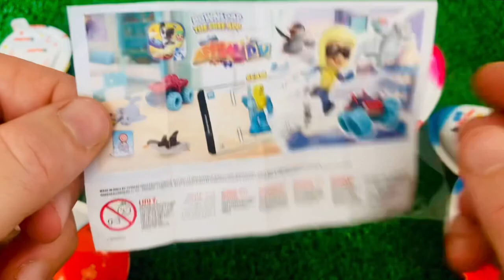The CRAZIEST ASMR Surprise Eggs You've EVER Seen!